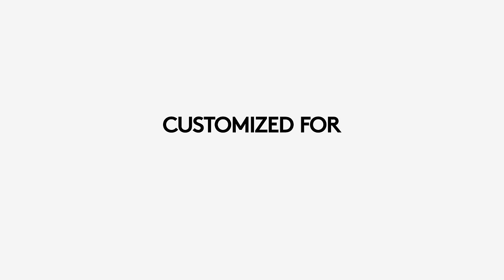Logitech MX Anywhere 3 for Mac - Bluetooth Wireless Mouse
Shop MX Anywhere 3 for Mac & iPad. Features a scroll wheel made of machined steel & grippy silicone side grips for ultimate tactility.